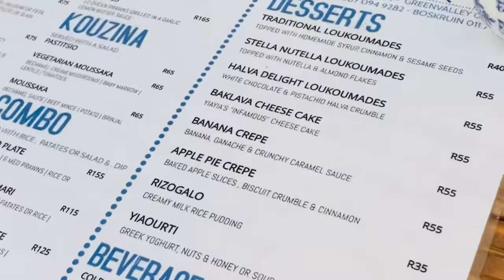Mini-Vlog: Spend The Day With Us In Parkhurst II Yiayia's kitchen II South African Youtuber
Hi Guys,

Its a VLOG - My First Vlog as a South African Youtuber,  let me know what you guys think ; )  Spend the day with me in Parkhust at Yiayia's Kitchen & Paul's Ice-cream with my sister and friend.

South african youtuber vlog

xxoo
Annah